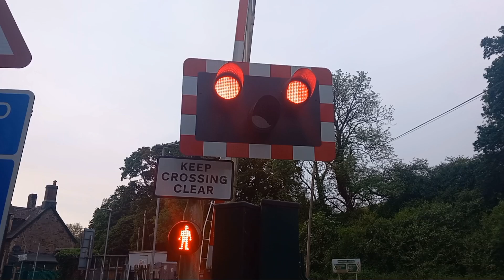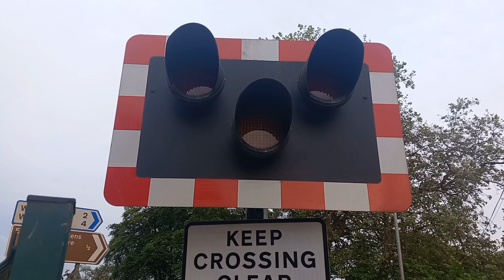faulty alarm at eggesford level crossing